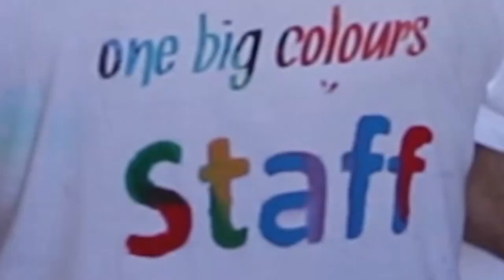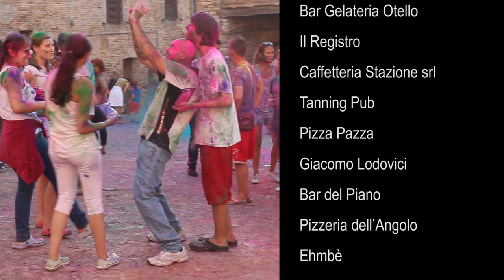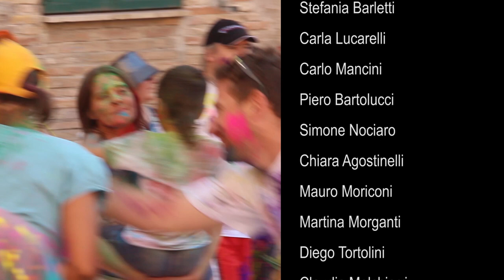One Big Colours 2014: un'Emozione a Colori!!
GRAZIE per aver Partecipato! La Nostra Festa è la Vostra Festa!!!

Sabato 19 luglio 2014 si è ripetuta la magia dei colori nella suggestiva Piazza del Castello di Collamato:

le polveri naturali, arrivate direttamente dall’India, hanno colorato questa seconda edizione di “One Big Colours” e la hanno resa ricca e coinvolgente.

L’iniziativa è stata organizzata dall’associazione culturale Fabricamenti in collaborazione con Mosaico cooperativa sociale e con il patrocinio del Comune di Fabriano.

La vera essenza della festa è stato il colore: sia come elemento di integrazione culturale, sia come valorizzazione del territorio e dell’individuo.
Il lungo pomeriggio ha dunque avuto ben due lanci di colore ed è stato animato dagli speaker di Radio canaJa, che hanno regalato momenti di musica con DJ, nonché dalle danze offerte dalla scuola Mirra e da Khadim (mettere intestazione).
Non sono mancati dettagli fondamentali, come un piccolo punto ristoro (gestito dal Circolo della Parrocchia di Collamato e dallo Sverso) ed un drone che ha permesso le riprese della splendida piazza di Collamato dall’alto.

“One Big Colours” è ispirato al festival indiano Holi, dove folle di devoti si immergono in un bagni di colore per un rito che annulla le differenze di casta, rimuovendo la paura di sporcarsi ed il timore di mettersi in gioco.
Tutte le comunità presenti a Fabriano sono state invitate a partecipare per favorire l’integrazione nella comunità locale e per aiutare a formare una nuova coscienza di convivenza sociale.
 “One Big Colours” rappresenta un’opportunità  vivace e innovativa  di promozione territoriale, grazie anche alla diffusione capillare di video e foto che dipingono un ambiente divertente, sorprendente per l’effetto dei colori e per la suggestiva cornice. Si tratta di una festa della comunità, con la comunità, per la comunità che nasce dalla volontà di condivisione, collaborazione e coinvolgimento, caratteristiche  essenziali di Fabricamenti.

Un ringraziamento particolare va a tutti coloro che hanno sostenuto, con piccoli e grandi contributi,  il progetto di crowdfunding o raccolta fondi collettiva , su “Eppela” , il sistema di finanziamento in grado di coinvolgere chiunque  desideri  offrire il proprio contributo, in modo che la festa sia potuta diventare davvero “di tutti” .

Si ringraziano, inoltre, per la collaborazione: il Circolo della Parrocchia di Collamato, il dj Gabriele Centurelli,  Khadim, la scuola di danza Mirra, Marco Stagnozzi, Tiziano Capalti, Martina Morganti e Franco Tiratori di Radio canajJa, e la Fondazione Carifac, che sostiene le azioni di fabricamenti nel programma 2014.